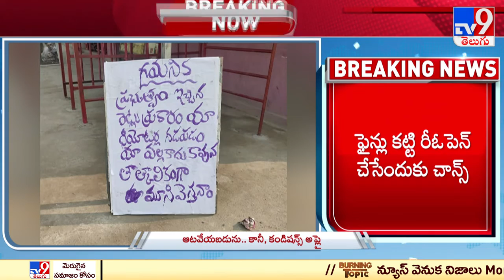సీల్ చేసిన థియేటర్లు తెరిచేందుకు ఏపీ ప్రభుత్వం అవకాశం - TV9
Credit